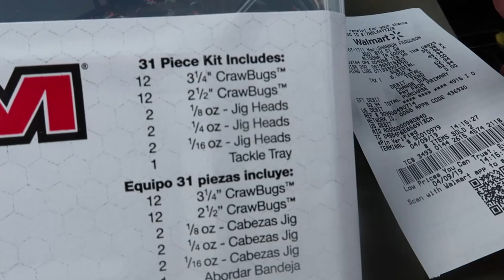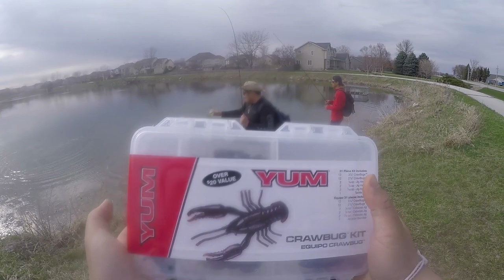$10 Walmart Bass Fishing Challenge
Rods and Reels: Random cheap rods and reals that we find at stores
Hut: 5- 9 Person Pop Up Hut
Auger: Strikemaster Hand Auger